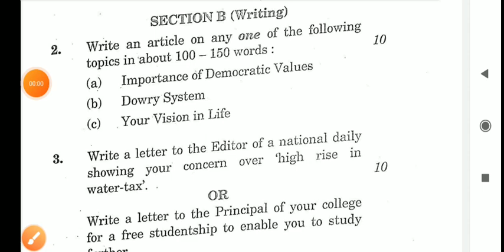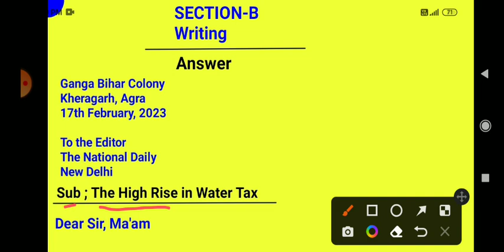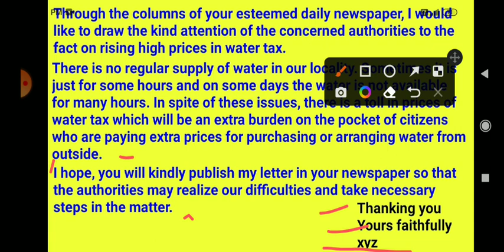english paper class 12th 2023 | letter to the editor over high rise in water tax